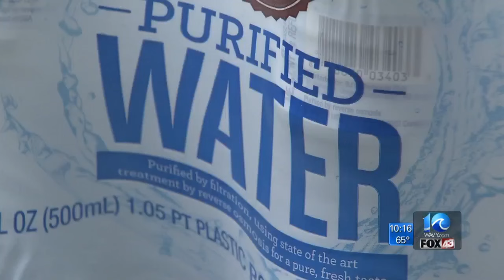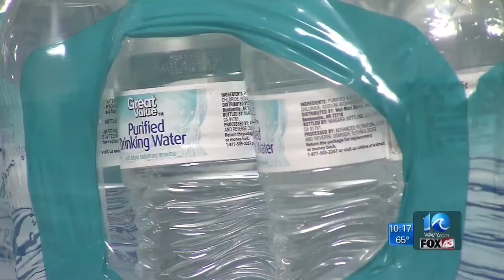Hampton church sends thousands of water bottles to Flint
A Hampton church collected more than 2,000 cases of water bottles for families impacted by the crisis in Flint, Michigan.